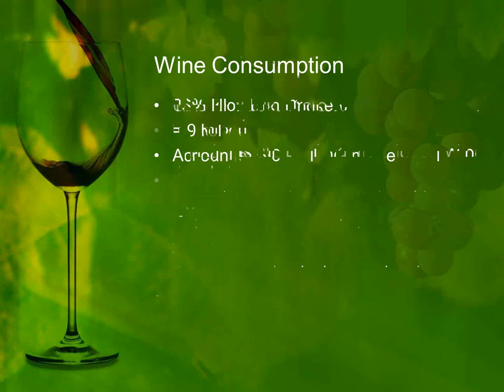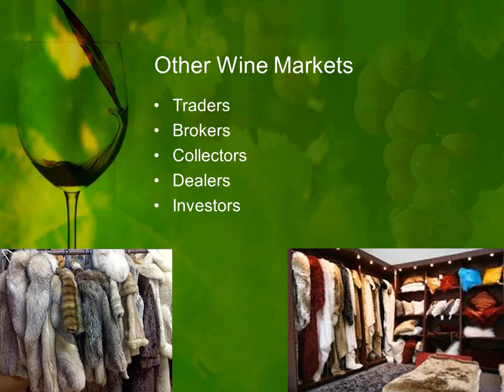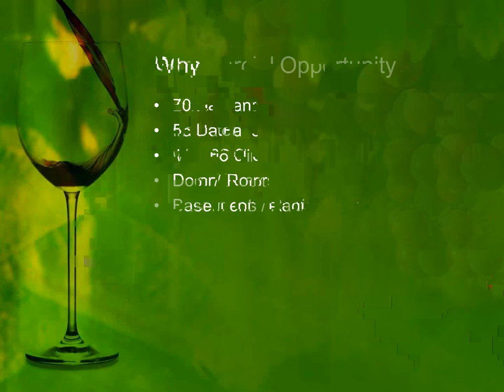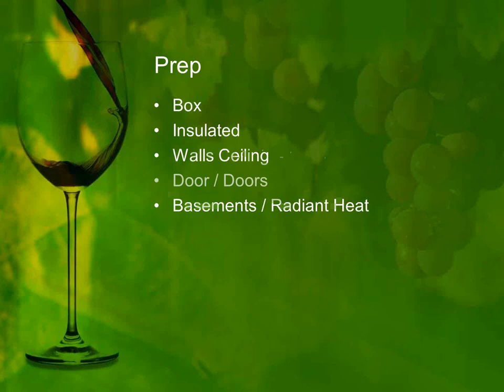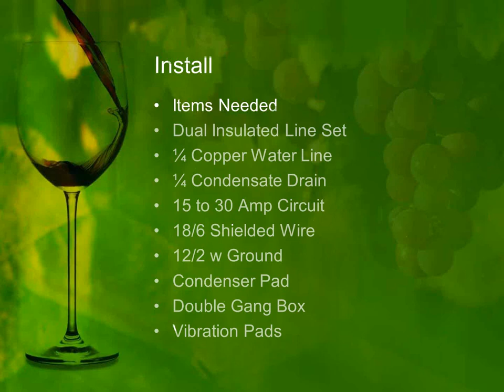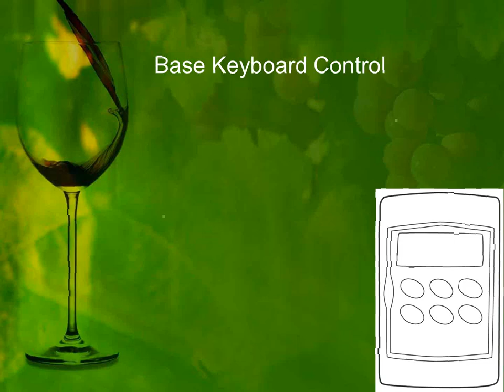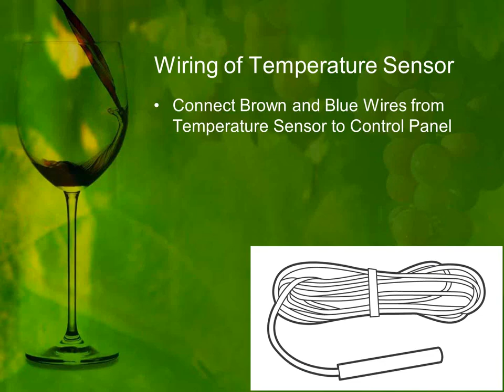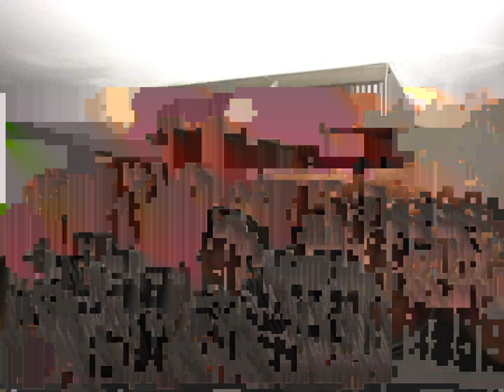Wine Cellar Conditioning - Webinar 8/11/14